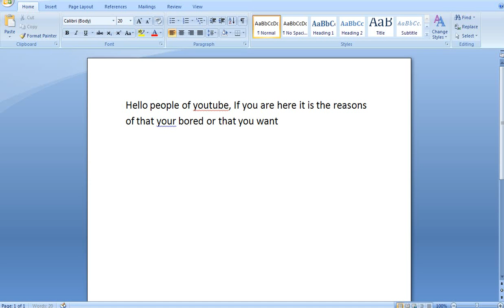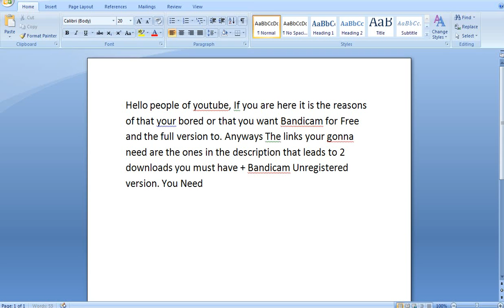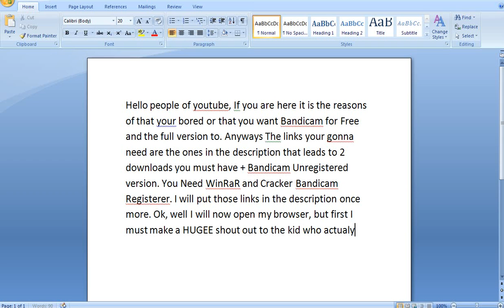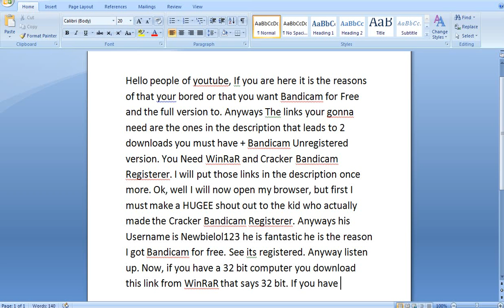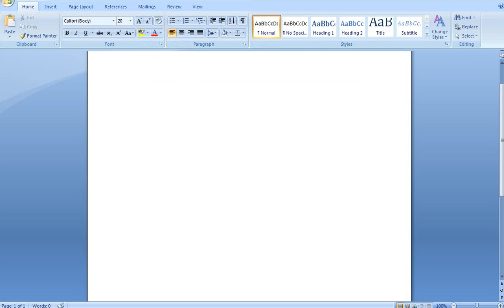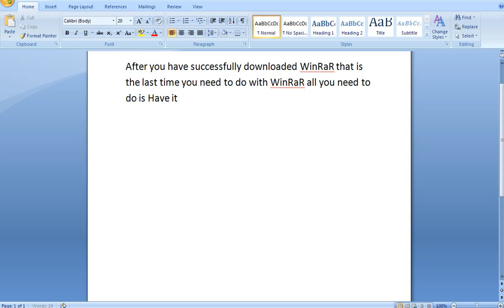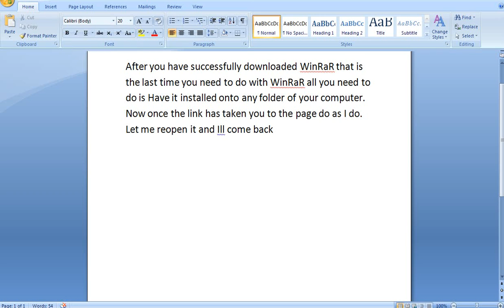How To: Download Bandicam Registered for Free (100% Virus Free) Part 1/2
Hey guys! Hope this helps. Go Further down for Links:

Links:
Cracker+Bandicam Setup-

Special Thanks to: newbielol123